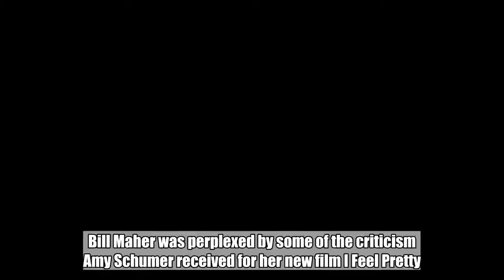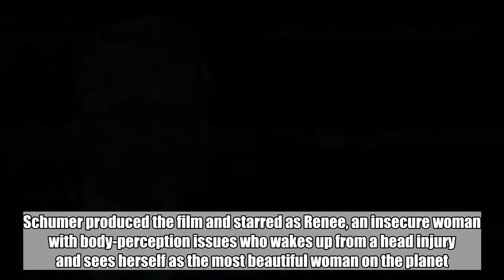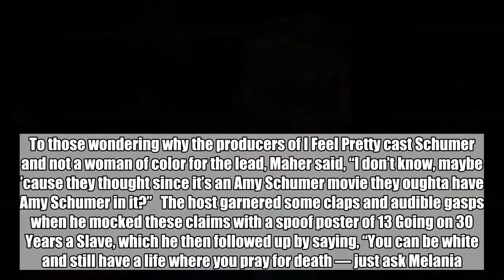Bill Maher defends Amy Schumer’s I Feel Pretty against ‘peak snowflake’ critics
Bill Maher was perplexed by some of the criticism Amy Schumer received for her new film I Feel Pretty. So, he decided to bring back a segment dubbed “Explaining Jokes to Idiots” — “where we explain to idiots jokes they missed because they’re idiots.” “Tonight I’d like to examine the reaction to Amy Schumer’s new film I Feel Pretty, which the professionally offended have decided that even though it’s a film by women filmmakers presenting a pro-woman message, it does it the wrong way!” he began on Real Time Friday night. “Amy helped wrong! Even though she really just remade The Nutty Professor, where someone not thin and not cool magically sees themselves as better looking and gains confidence — except when Eddie Murphy did it, he didn’t have the purity police up his ass.” I Feel Pretty is a comedy written and directed by Abby Kohn and Marc Silverstein. Schumer produced the film and starred as Renee, an insecure woman with body-perception issues who wakes up from a head injury and sees herself as the most beautiful woman on the planet. Maher noted how critics called the film’s message of empowerment “questionable” and a perpetuation of “fat shaming,” while another judged the film’s concept off of the trailer alone as “frankly exhausting.” “Exhausted by a movie trailer. I think we’ve reached peak snowflake,” he said. To those wondering why the producers of I Feel Pretty cast Schumer and not a woman of color for the lead, Maher said, “I don’t know, maybe ’cause they thought since it’s an Amy Schumer movie they oughta have Amy Schumer in it?” The host garnered some claps and audible gasps when he mocked these claims with a spoof poster of 13 Going on 30 Years a Slave, which he then followed up by saying, “You can be white and still have a life where you pray for death — just ask Melania.” “Can’t we just sit in a movie theater, unclench our a—holes for two hours, and laugh at what it is instead of dissecting it for what it is not?” Maher asked. “Movie reviews, they’re not even reviews anymore. They’re just, ‘How come you made the movie you made and not the movie I would’ve made if I had talent, which I don’t?'” Schumer thanked Maher over Instagram for speaking out in defense of I Feel Pretty. “People are showing up to and loving ifeelpretty despite all of the odd projection and rage that started back with the trailer and continued by people who haven’t even seen the movie,” she wrote. “How are people allowed to review a movie you haven’t seen? The reviews by 80 percent white men. How about a little diversity in reviewers for a female film? I hope everyone enjoys it but it’s to make women laugh and feel better.” Watch Maher’s full segment in the clip above.